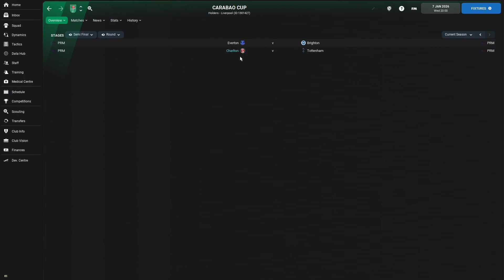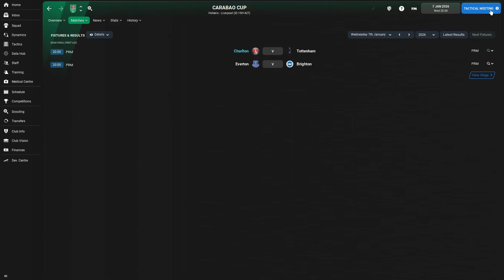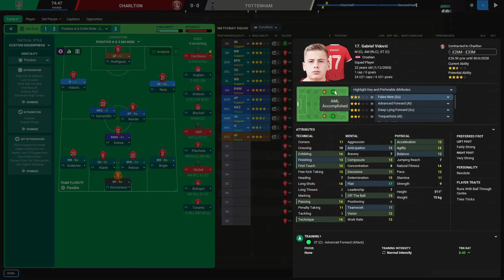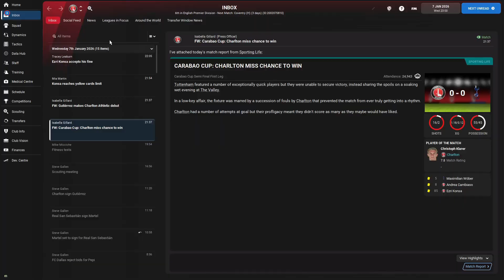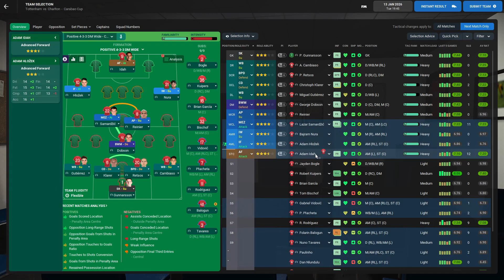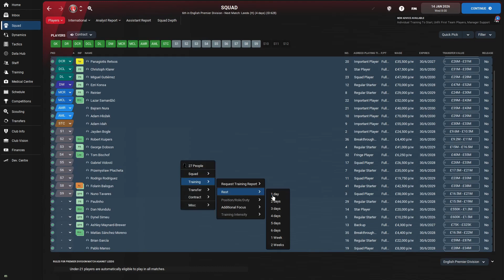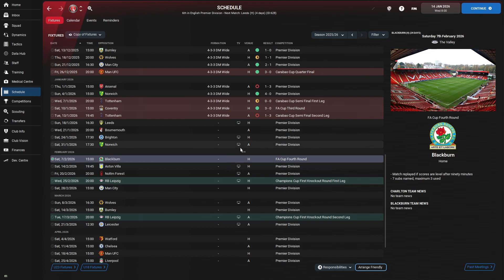FM22 Addicks To Victory - Charlton Athletic | Episode 51: A Galactico Arrives for Spurs in the Semi!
In this episode we look at our next January signing, before going through both legs in the Carabao Cup Sem-Final against Tottenham (Spurs)!